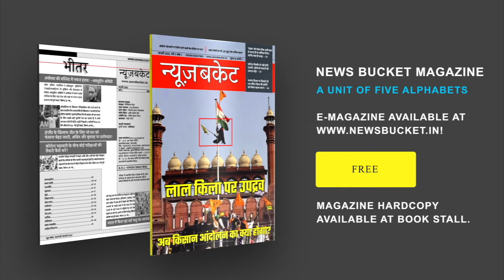पुलिस की गिरफ्त में आया लाल किले का दोषी | Delhi Police Arrested Deep Siddhu | News Bucket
गणतंत्र दिवस में हुए उपद्रव के दोषी दीप सिद्धू को दिल्ली की स्पेशल सेल ने पकड़ लिया है। किसानों की ट्रैक्टर रैली में उपद्रव के मुख्य दोषी दीप सिद्धू को पुलिस काफी दिनों से तलाश रही रही। इसके लिए दिल्ली पुलिस की कई टीमें लगातार लगी हुयी थी। दिल्ली में हिंसा भड़काने के आरोपी दीप सिद्धू पर पुलिस ने 1 लाख का इनाम घोषित किया था। Watch the complete Video For More Details!

Gadgets We Use:

Green Chroma